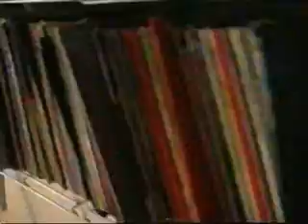ScholarMan "1 Man, 1 Soul Purpose"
Underground video for "1 Man, 1 Soul Purpose" by ScholarMan. Song featured on ScholarMan's new album "Soul Purpose" dropping January 2008.